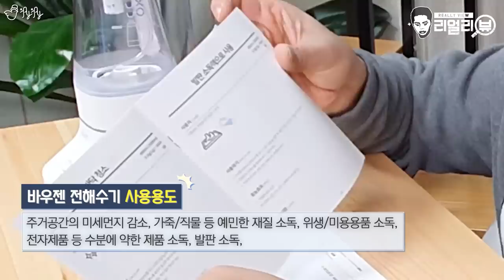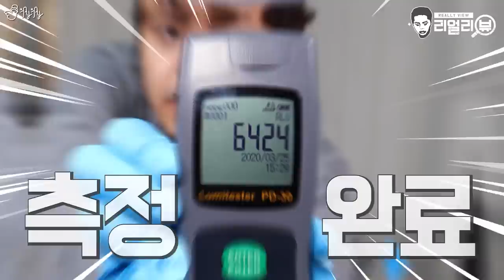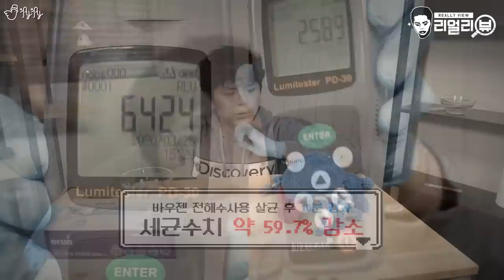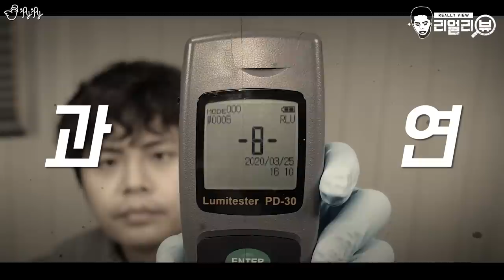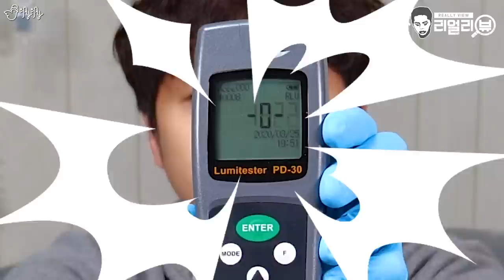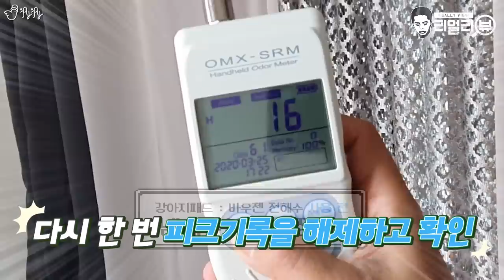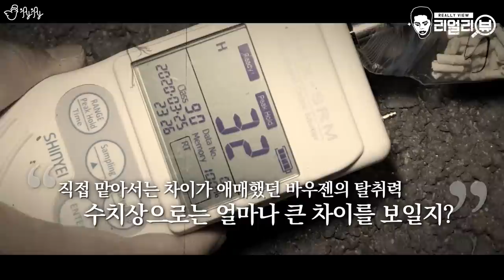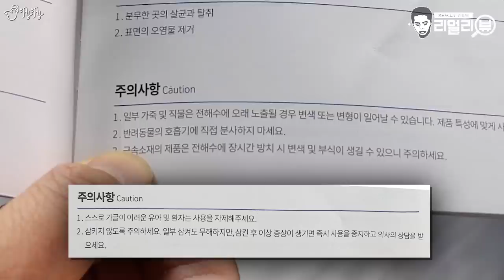바우젠 리얼리뷰! 칙 뿌리고 놔두기만 하면 90% 이상 살균이 된다고?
'그냥 바우젠 한 번 칙~ 뿌리고 놔두기만 하면 된다니까~'라고
SNS에서 홍보를 하고 있는 바우젠 전해수기!!
과연 광고대로 칙 뿌리고 놔두기만 하면 99프로의 살균력을 보여줄까요?
제이제이가 리얼리뷰합니다!!